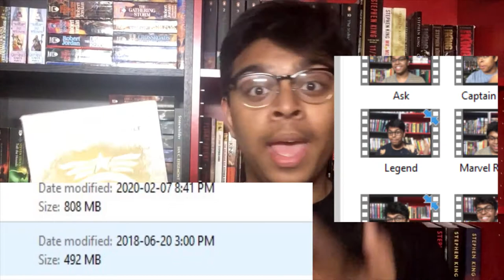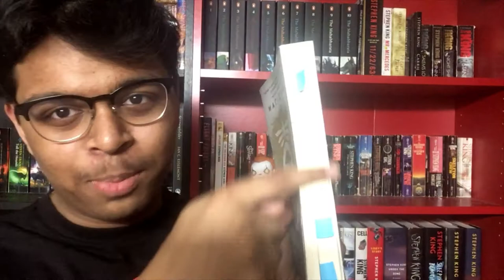LEGEND REVIEW - Marie Lu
Book: Legend

Thoughts: Cringy but great structually

Rating: 1/5